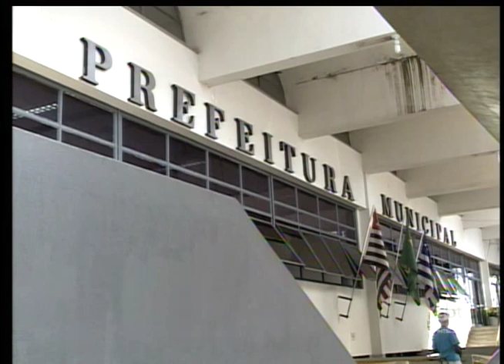Em Araçatuba, o MP instaurou inquérito para apurar irregularidades em prédios públicos